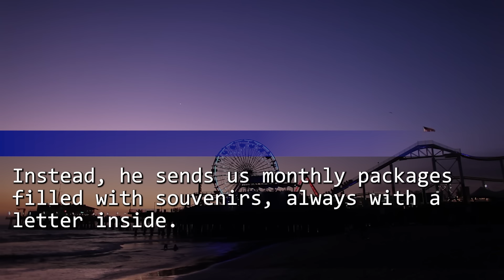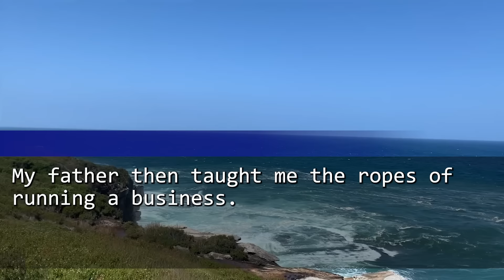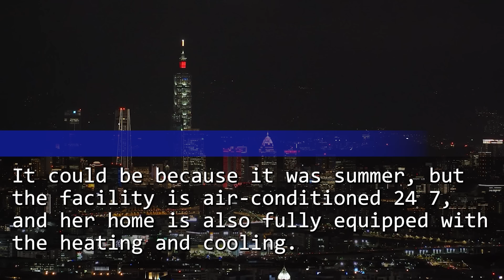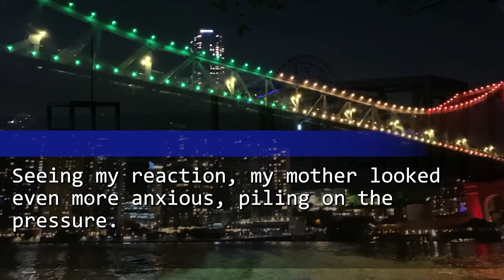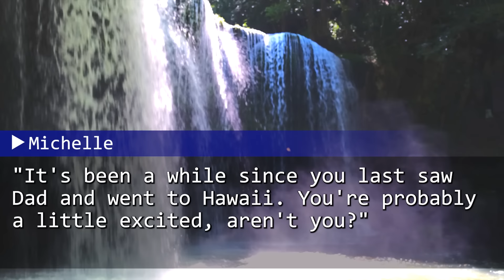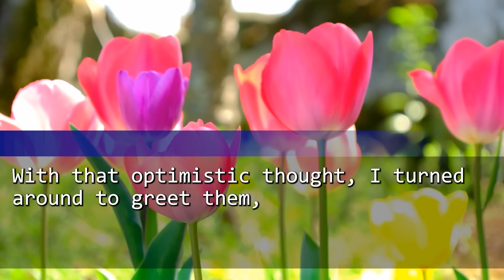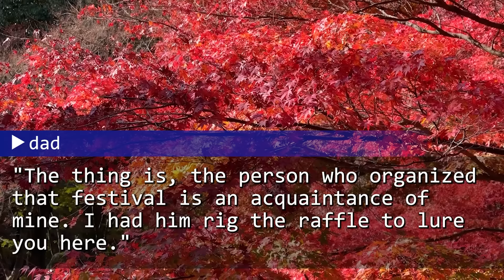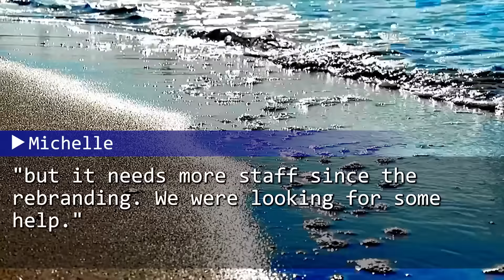My husband & daughter insulted me & my mom on a flight to Hawaii, not knowing we were right there.